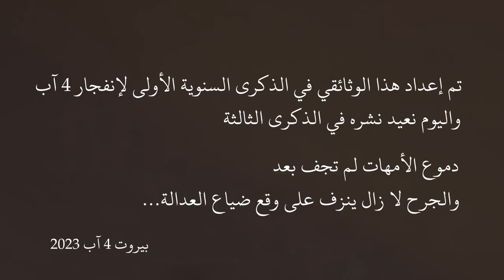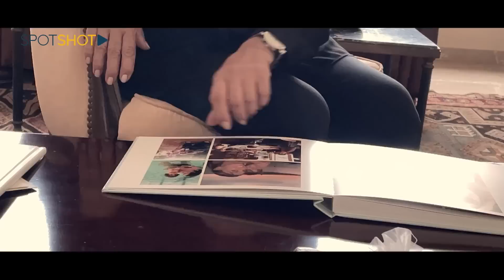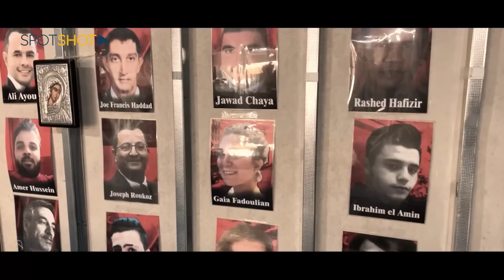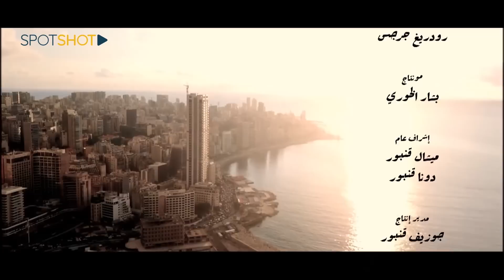"ضاعَ في الأشرفية وإختنق تحت الركام"... فيديو مؤلم جداً لتلك الليلة المشؤومة!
تم إعداد هذا الوثائقي في الذكرى السنوية الأولى لإنفجار 4 آب، واليوم نعيد نشره في الذكرى الثالثة.

دموع الأمهات لم تجف بعدوالجرح مازال ينزف على وقع ضياع العدالة..

بيروت 4 آب 2023